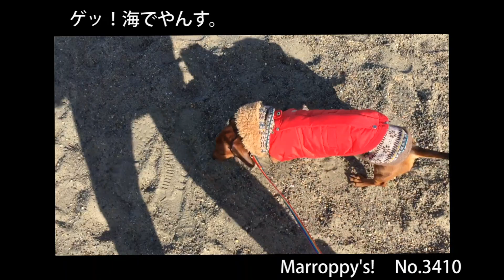ゲッ！海でやんす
ザブーンって音が苦手でやんす。
おいらはサブでやんすけど。

Marroppy's！